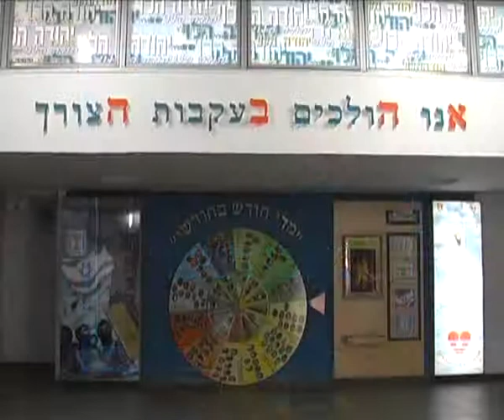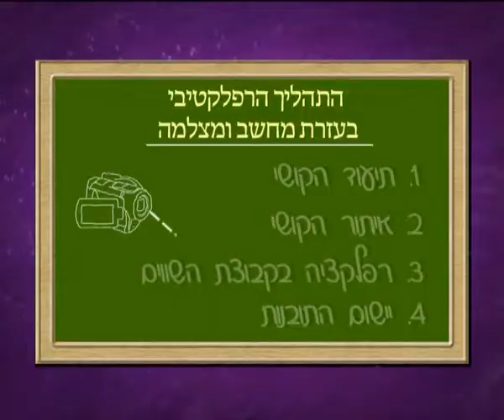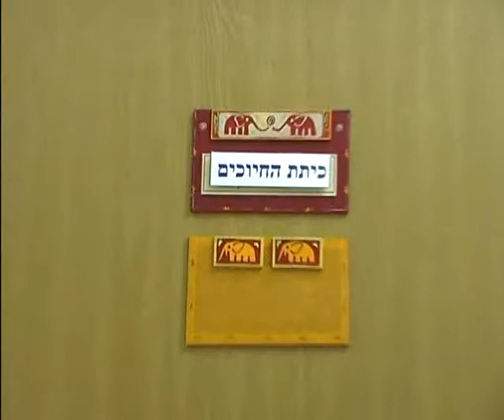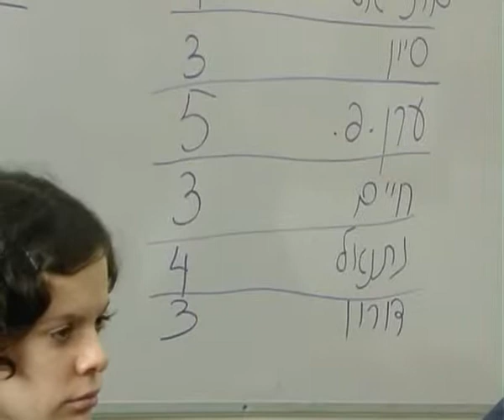The multimedia experience 2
yehuda halevi school